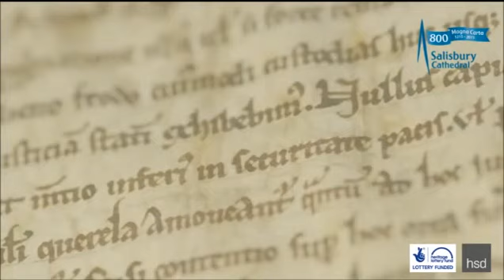Engaging exhibits reveal Salisbury's Magna Carta Story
2015 marks 800 years since the creation of Magna Carta which asserted fundamental principles of liberty that continue to shape our world today. Salisbury Cathedral is home to the best preserved of only four surviving original 1215 Magna Carta and in this anniversary year is proud to unveil a fresh retelling of the story of this ‘great charter’. This new exhibit will take visitors on a journey of liberty and justice
woven throughout the Cathedral, medieval cloisters and stunning 13th century Chapter House.